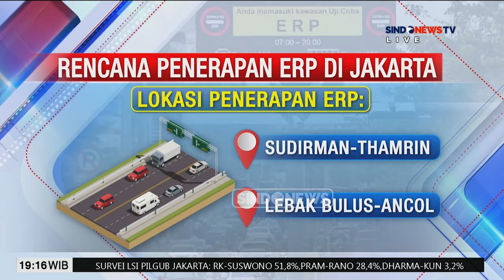[FULL] Penemuan Bocah Dilakban, Korban Diduga Diculik - Sindo Prime 20/09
Motif dugaan pembunuhan yang menimpa bocah perempuan asal Kota Cilegon, Banten perlahan mulai terkuak.  Berdasarkan informasi yang diperoleh, soal hutang piutang orang tua diduga jadi penyebab.